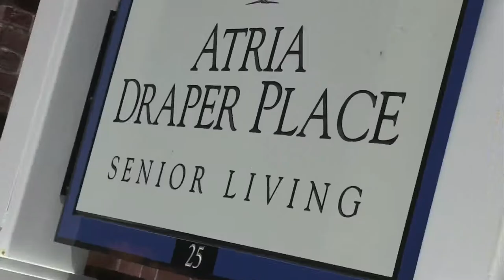Atria Draper Place